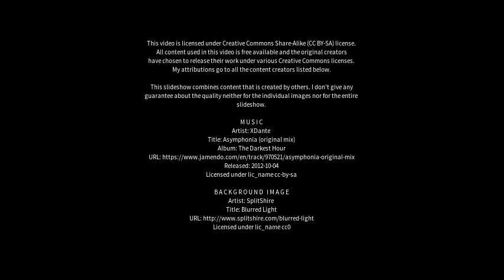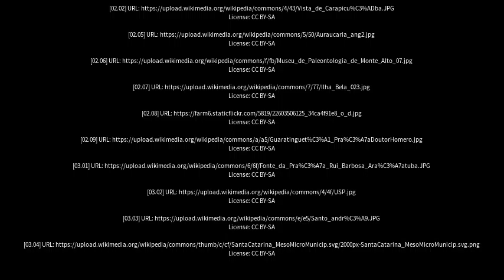Best places to visit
Best places to visit - Buritama (Brazil) Best places to visit - Slideshows from all over the world - City trips, nature pictures, etc.